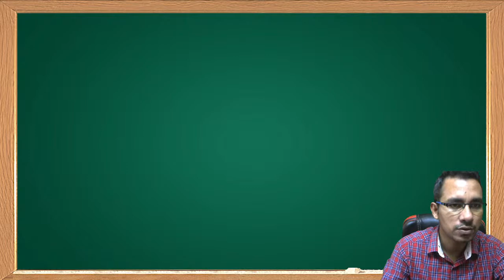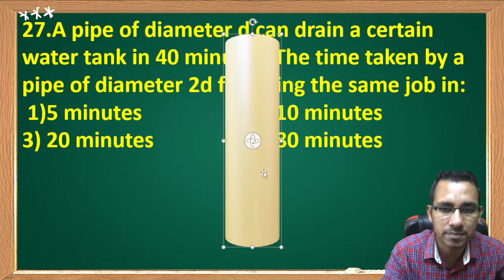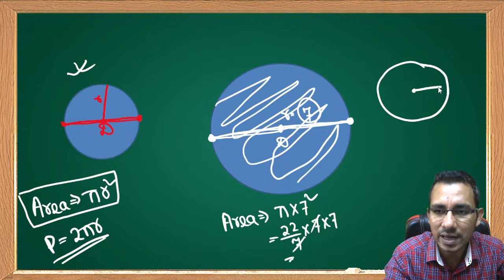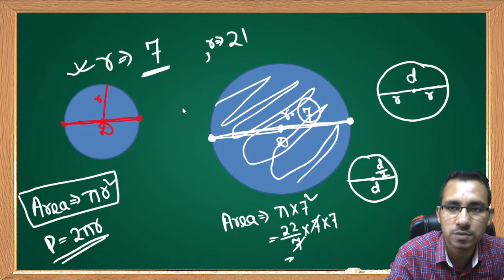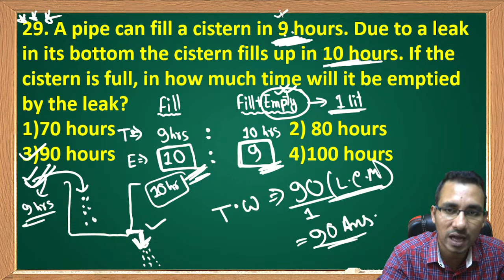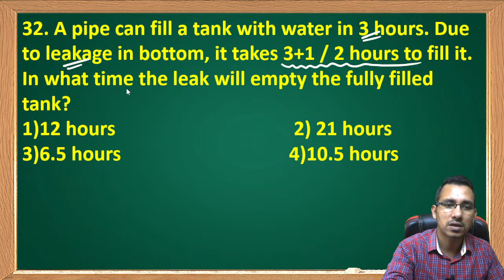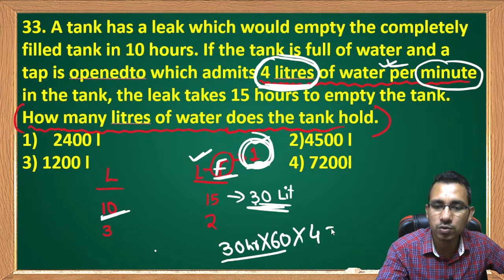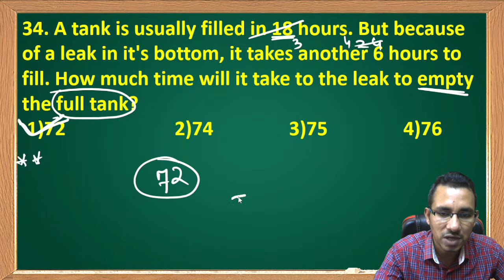Pipe and Cistern ( Part : 4 )